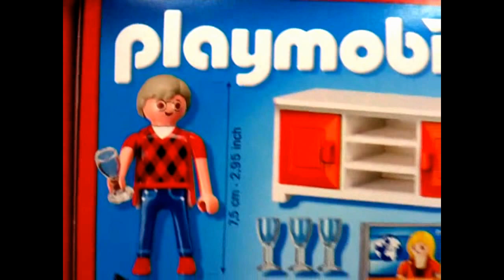PLAYMOBIL DOLL' HOUSE life house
5329 Grand Kitchen
5330 Grand Bathroom
5332 Comfortable Living Room
5333 Boy and Girl Room
5334 Baby Room with Mobile